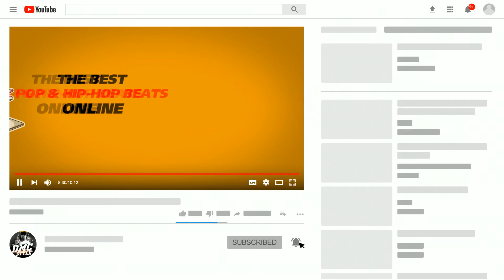Free Gunna x Young Thug x Future Type Beat - Last Night (DMC Style Production)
Guys, check out this hot Free Gunna x Young Thug x Future Type Beat - Last Night  (DMC Style Production)

Hello everyone from DMC Style Production.
And again, I am glad you are new free pop type beat. Today we have a special video in which type Beat Last Night and free type Beat Last Night, mixed in a great combination. Have you already missed the special Gunna x Young Thug x Future Type Beat Last Night?
Hope this one type beat
worthy of his place in the collection music 2019

Guys I'm glad to show you mine free type beat and pop type beat. I am looking forward to your reaction regarding my new video with pop dance type beat and pop guitar type beat.
I will be glad to see your comments and likes. I am pleased with the result. I like how it turned out type beat 2019 and type beat free for profit. Type beat free 2019,
Ladies and Gentlemen. I'm showing you new again type beat pop 2019. New video - new emotions. And the new video is dedicated to us free guitar pop type beat and Type Instrumental 2019. Only Beat 2019,
in 2020, new videos will also be released, do not worry)